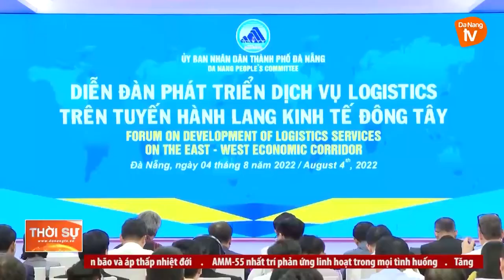ĐƯA DỊCH VỤ LOGISTICS TRÊN TUYẾN HÀNH LANG KINH TẾ ĐÔNG – TÂY PHÁT TRIỂN NHANH, BỀN VỮNG